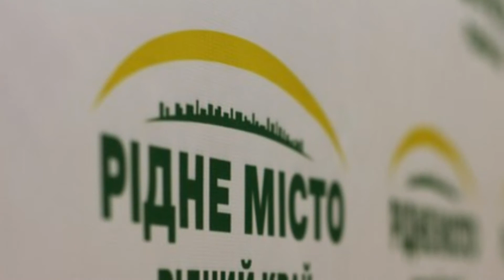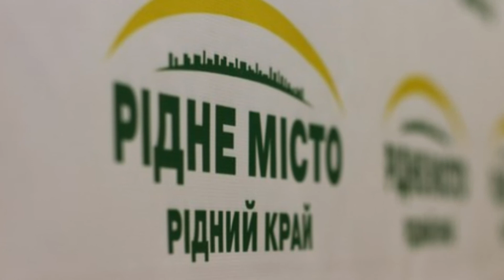Презентація ГО «Рідне місто, рідний край»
10 квітня у Семенівському районі презентували обласну громадську організацію «Рідне місто, рідний край».